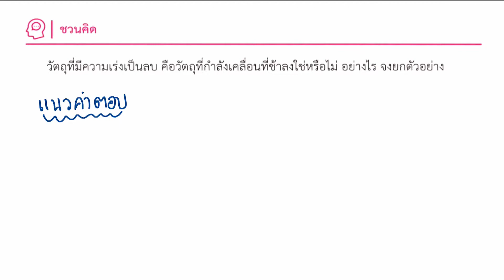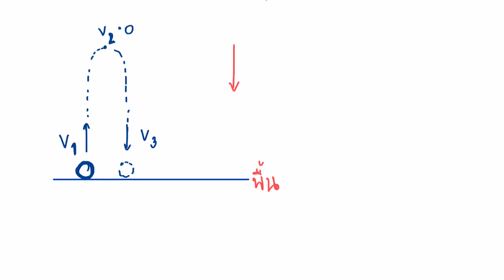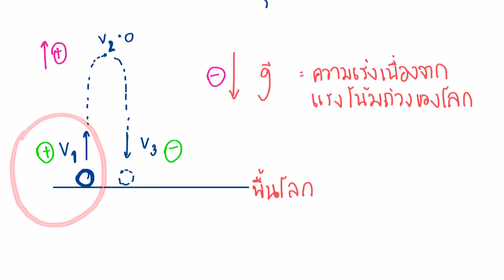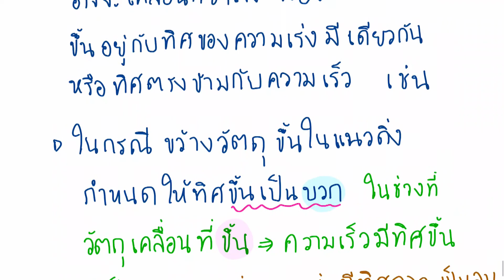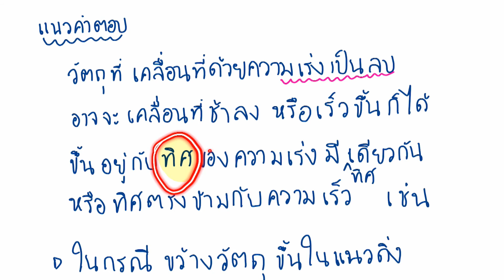แบบฝึกหัดฟิสิกส์ เพิ่มเติม ม.4 เล่ม 1 | บทที่ 2 การเคลื่อนที่แนวตรง : คำถามชวนคิด หน้าที่ 57